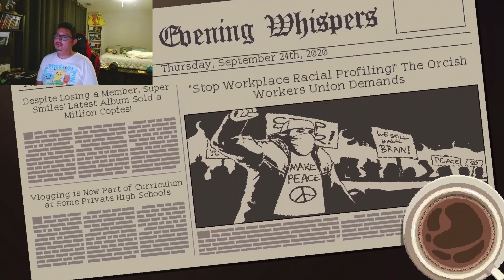Let's Play Coffee Talk - Part 3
Coffee Talk is a visual novel developed by Indonesian indie studio Toge Productions. The players view the world through a barista, working at a late-night cafe in a modern-fantasy version of Seattle. A world where humans co-exist with elves, succubus, orcs, mermaids, and much more. Human or not, everyone has troubles and concerns in their lives. Throughout the game, players hear the troubles and concerns of diverse patrons while brewing various beverages for them. The game features a wonderful aesthetic inspired by 90s anime, pixel art, and a lo-fi and chill-hop genre of music. Coffee Talk is a chill and comfy game, an experience to help players think, feel, and relax.